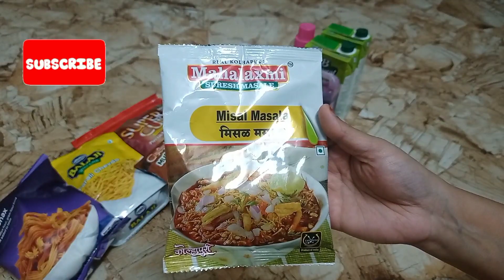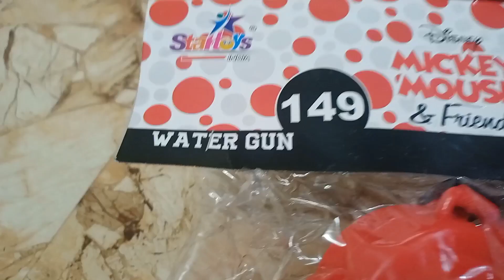Dmart shopping haul ||डीमार्ट शॉपिंग व्लॉग